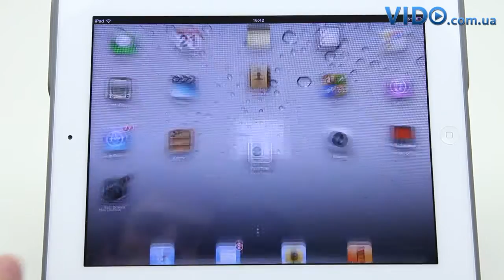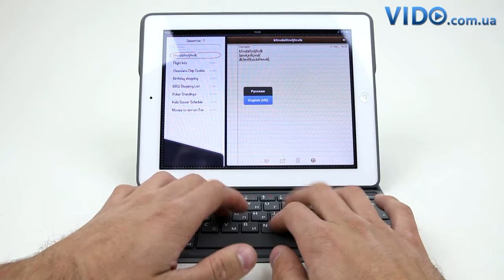Logitech Solar Keyboard Folio